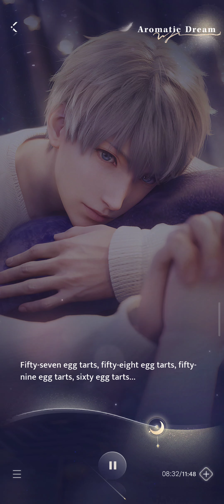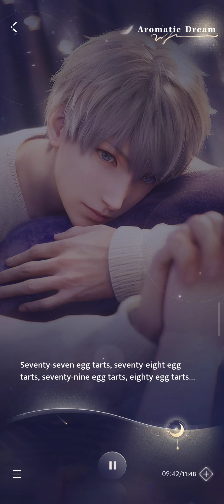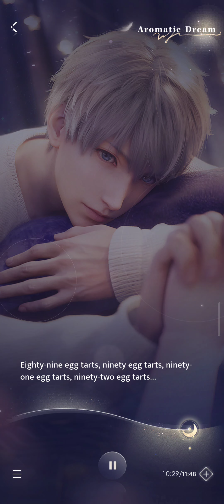Xavier Secret Times - Aromatic Dream | Love and Deepspace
"The dreams baked by him waft a caramelized sweetness"

Unlocked at Affinity 105
he really just counted egg tarts 😭